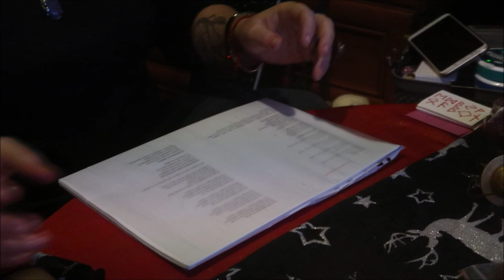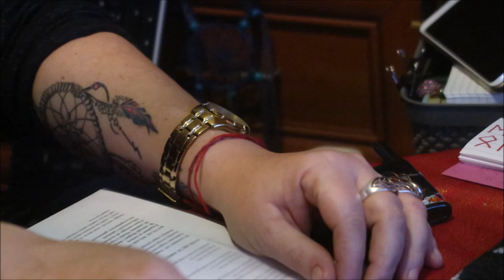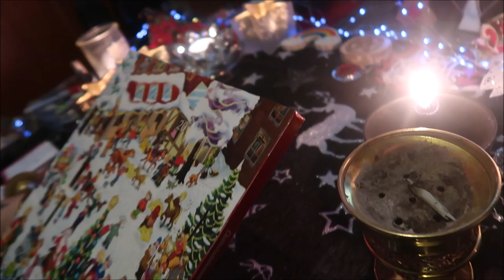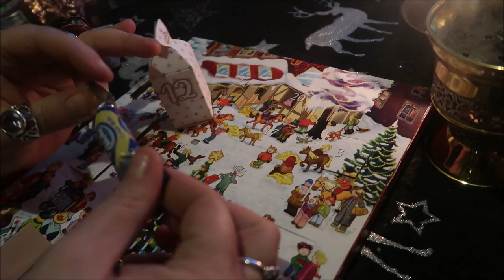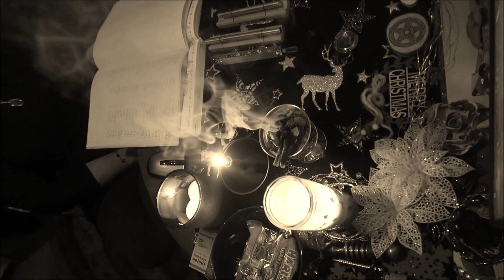🤶🎅🎀 Vlogmas 2019 Vlog dzień 13🤶🎅🎀